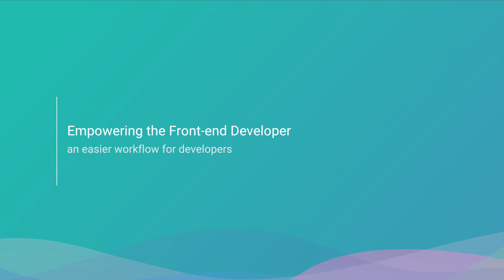Moving Smashing Away from WordPress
There was a modern web renaissance taking place and Smashing planned to be a part of it. After learning their site could be 6x faster if they took advantage of a global CDN, Smashing made the decision to choose the JAMstack and Netlify to get the job done. Check out next.smashingmagazine.com